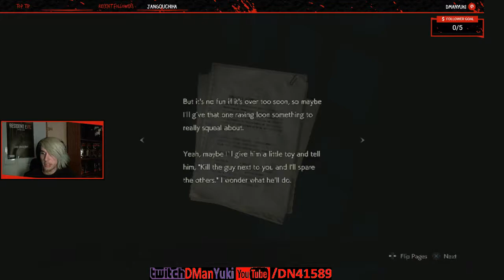Resident Evil 2 - Leon (HardCore) Like Skeet Shooting Part 4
Resident Evil 2 is getting the remake treatment on PS4, Xbox One, and PC in January, but you can watch me make it out of Raccoon City alive right here, right now. Enjoy!